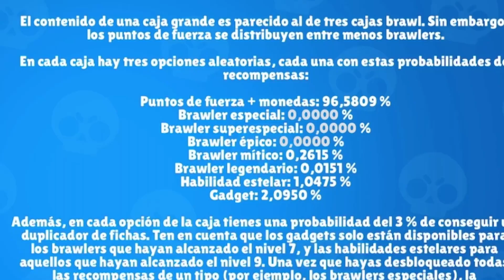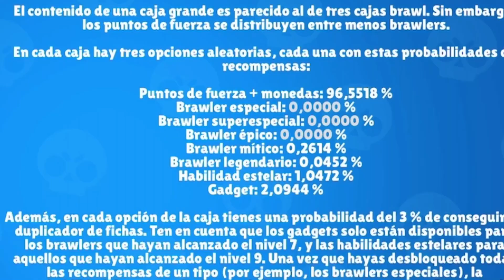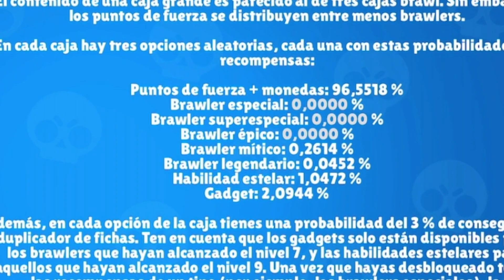ME TOCA 19 ARTICULOS Y UN BRAWLER *LEGENDARIO O MITICO* | Abriendo Cajas en Brawl Stars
Hoy traigo una apertura de cajas buscando a nuevos brawlers

Vídeo creado y subido por Agasi